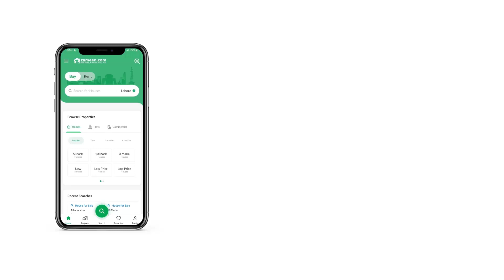9 MARLA RESIDENTIAL PLOT FOR SALE IN PHASE 3 DHA ISLAMABAD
Most Demanding Location Of Sector B, Top Heighted Area Of Sector B, 9 Marla South Face Front Back Open Plot Available For Sale On Cash.
Hot Deal For Genuine Buyers &Amp; Builders.
Direct &Amp; Transparent Deal.
Walking Distance From Masjid &Amp; Commercial Area.
1st Visit Then Decide.